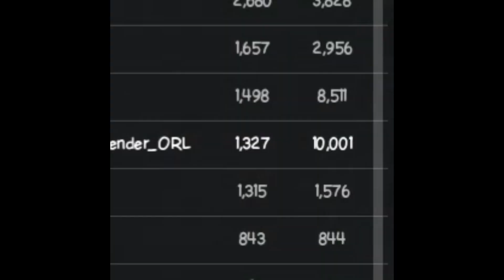Getting my 10000th kill | Saitama battlegrounds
FINALLYY